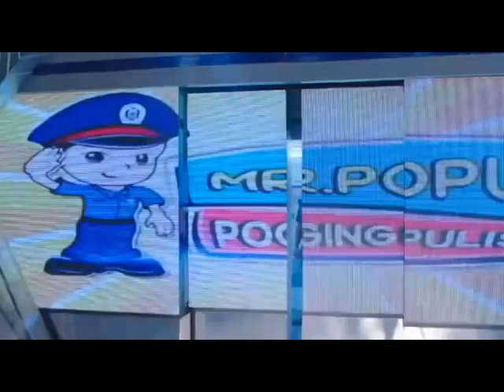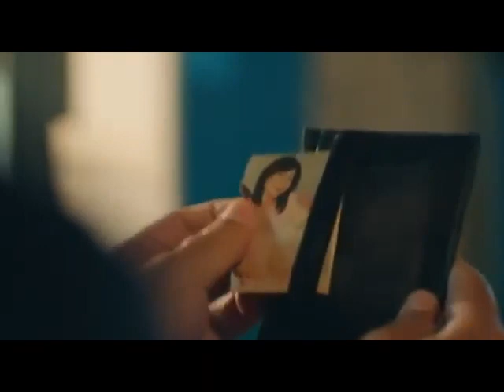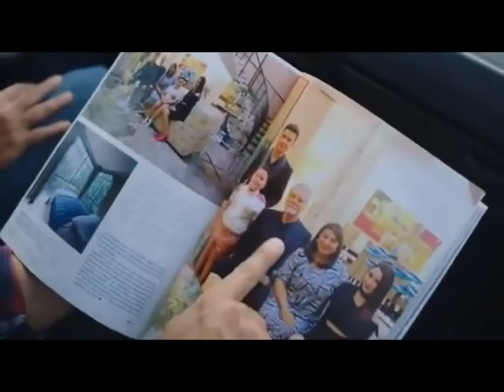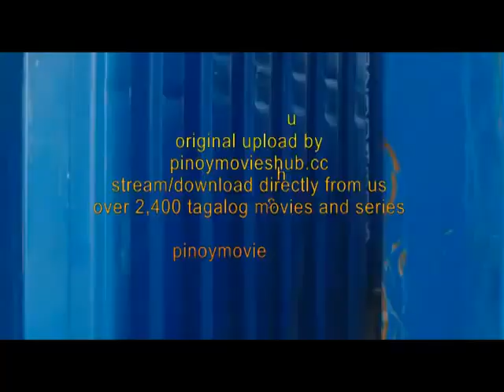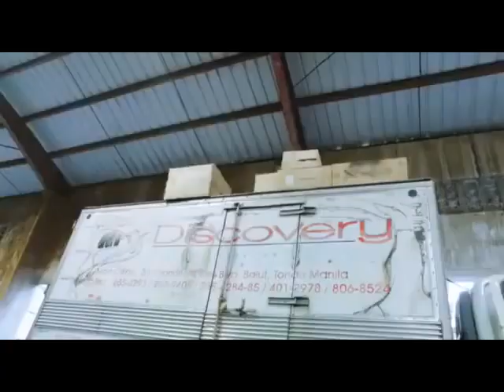Jack Em poy Tagalog Full movie HD (Coco Martin, Vic Sotto, and Maine Mendoza) Romantic Comedy Movie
Old and latest Tagalog Movie
Credit to the owner ,For Entertainment purposes only no COPYRIGHT infringement intended COPYRIGHT DISCLAIMER all the videos,song ,images and graphics used in the video belong to their respective owners and I or this channel does not claim any right over them💗💗💗